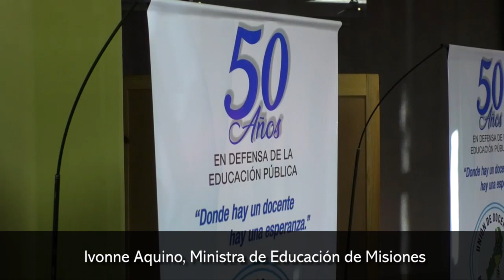Ivonne Aquino, Ministra de Educación de Misiones